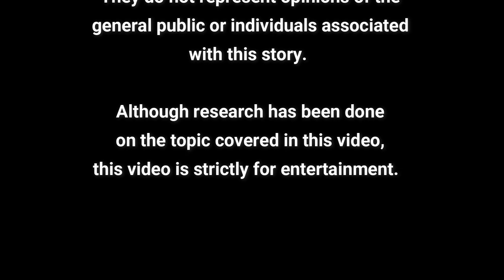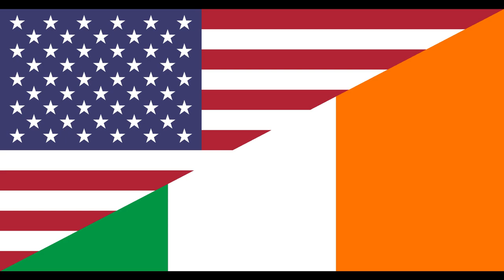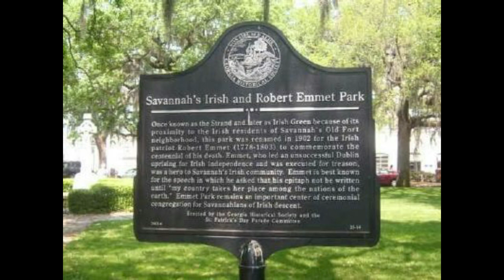The (Haunted) Kehoe House in Savannah, Ga!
When you think of Irish immigration into the United States, places like New York or Boston might come to mind.  But did you know that there was an influx of Irish immigrants into Savannah, Ga, too?  In fact, Savannah took in Irish who were turned away from cities like New York and Boston during the Great Potato Feminine of Ireland.  Hosting the second largest St.Patrick's Day celebration in the USA, Savannah holds strong to its Irish heritage.

One such Irish family was the Kehoe family,  Coming into Savannah as a poor immigrant, William Kehoe, ending up becoming a very important figure in Savannah's history.

And yes, his ghost still haunts his house to this day.

- A love triangle gone wrong made this house one of the most haunted houses in the USA.

- The Curse of the Mercer House (Midnight in the Garden of Good and Evil Part 1)